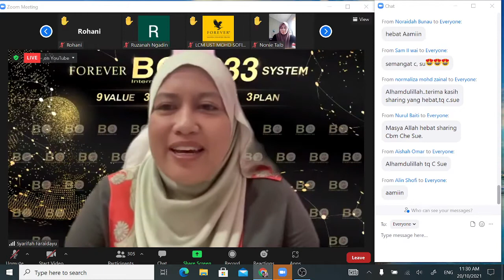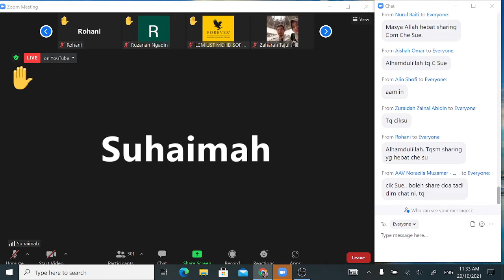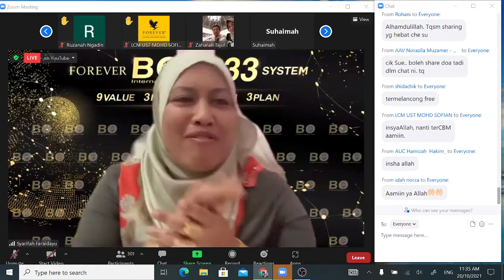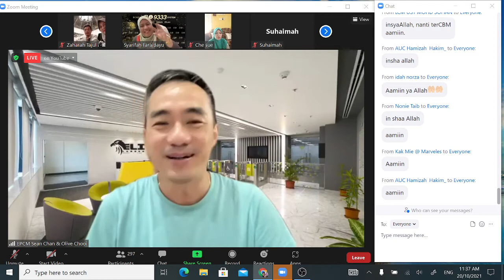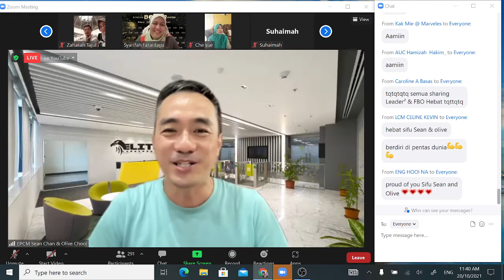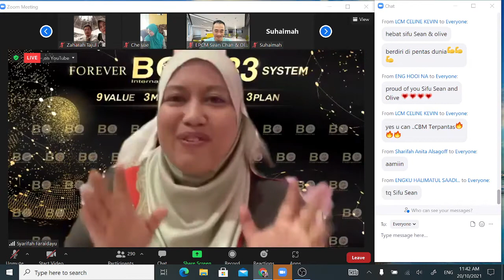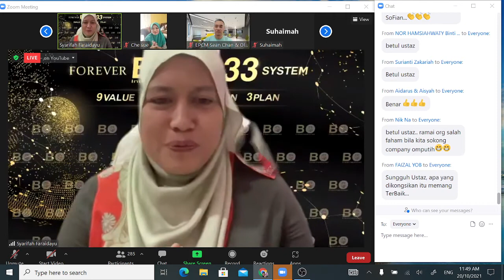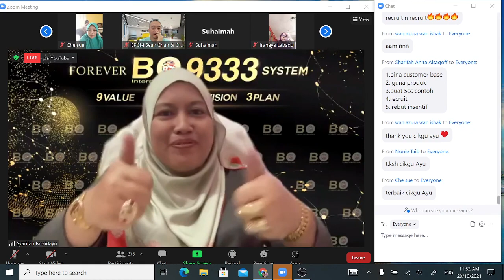SURIRUMAH BERJAYA CAPAI IMPIAN DI FOREVER CHE SU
Perkongsian hebat dari cbm Che Su, yang sentiasa beri semangat kepada orang sekelilingnya. Bantu  Che Suhaimah yang ada anak syurga, dah pandai berjalan lebih laju. Cerita mereka selalu menyentuh hati.

EPCM Sean antara orang lama yang masih setia. Maknanya Forever adalah bisnes yang sangat stabil dah 43 tahun diluluskan oleh lebih 170 buah kementerian di seluruh dunia termasuk Palestine.

Kita selalu menantikan perkongsian LCM Ustaz Sofian yang selalu memberi inspirasi bahawa kita semua saling menumpang kebaikan antara satu sama lain. Alhamdulillah forever adalah bisnes muktamad kita.

Lebih ramai ustaz yang berjaya dan semakin banyak zakat yang dapat dikongsikan. Jom luangkan masa duduk dalam circle positif forever bersama kami.